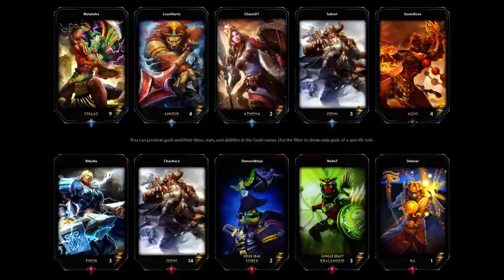SMITE NIGHT 2: The Smitening (5v5 Random Joust)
Possibly the most interesting match of the night, considering it's a character I'm absolutely terrible with. Also RolloT loses his shit.